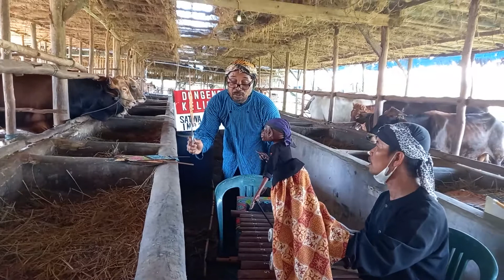Persembahan Samsudin Dongeng Keliling untuk HUT Ke-27 AJI